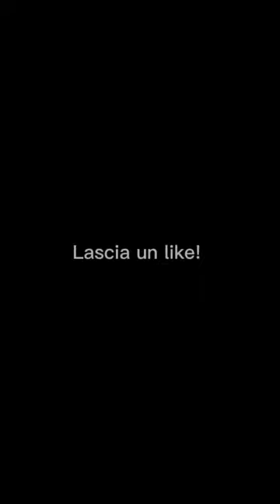Malinovskyi vs Milan